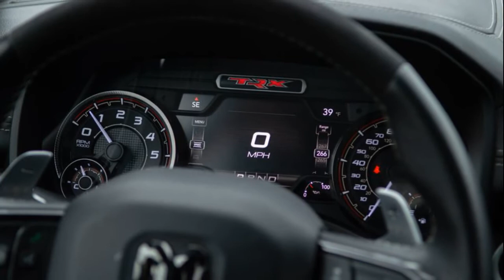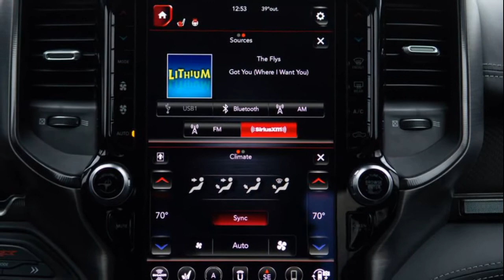2021 Ram 1500 TRX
2021 Ram 1500 TRX review: Glorious overkill

Does the world need a 702-hp pickup truck? No. But I'm glad it exists anyway.
Back when the Dodge Hellcat lineup was first unveiled, I joked that it was only a matter of time before that hulking supercharged V8 made its way into every vehicle its parent company builds. While my hopes of a Chrysler 200 Hellcat have been sorely dashed, that whining lump did eventually find a strange bedfellow in the Ram 1500 pickup. The result is the 2021 Ram 1500 TRX, and while it defies common sense, I've been having way too much fun to notice...